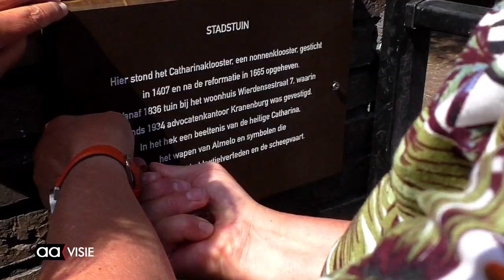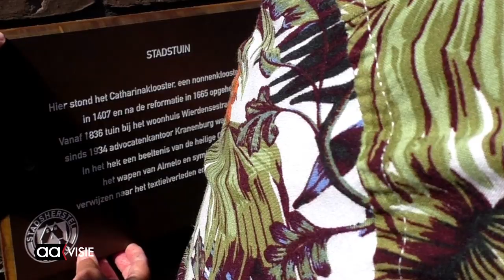Stadstuin Almelo officieel geopend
Op vrijdag 5 juli was het zover: de stadstuin aan de Wierdensestraat in Almelo werd feestelijk geopend. De tuin in het centrum van Almelo is het resultaat van een unieke samenwerking tussen inwoners van Almelo, Beter Wonen, Provincie Overijssel, Urban Interest en de gemeente Almelo.

De stadstuin is ontworpen door Wanda Roskam, landschapsarchitect en stedenbouwkundig ontwerper bij de gemeente Almelo. Deze semi-openbare stadstuin is onderdeel van de binnenstadsvernieuwing.